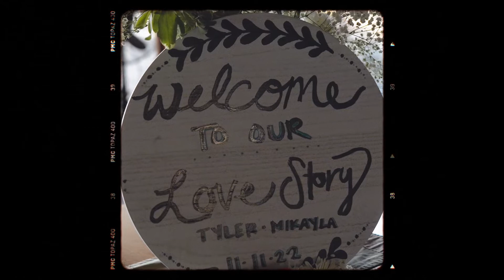Tyler & Mikayla | Wedding Film | Lahaina, Maui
Tyler & Mikayla wedding film at Lahaina, Maui, HI.